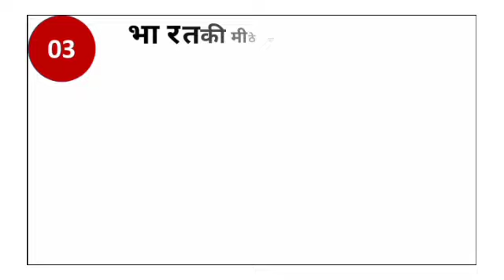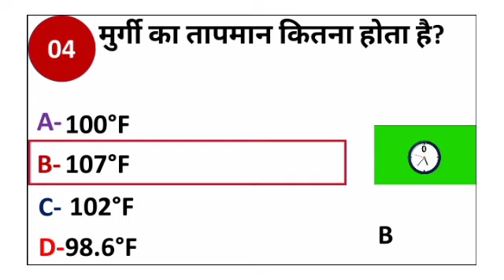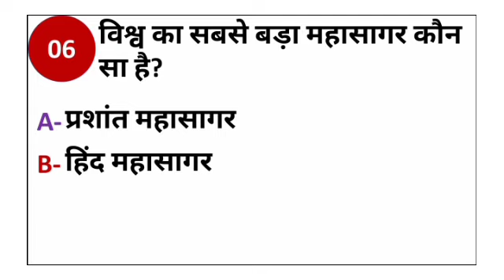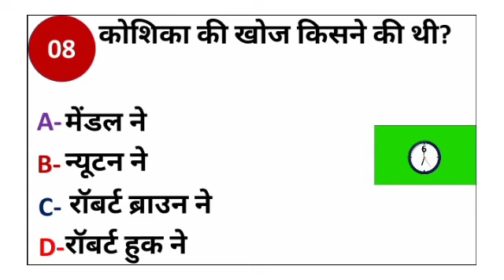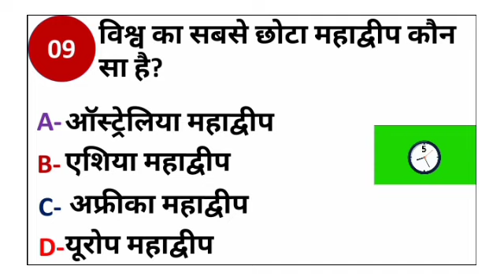GK Question।। GK in Hindi।।GK Question and Answer।। GK Quiz।। DREAM JOB GK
General Knowledge Most Important Question GK Question GK Quiz DREAM JOB GK

Your Queries👇👇

1. GK
2. General Knowledge
3. Important GK Questions and answers for
4.Competitive Exams
5. Quiz Test
6. BR Study
7. Important gk
8. Quiz test
9. Competitive quiz
10. competitive general knowledge
11. gk in hindi
12. general knowledge quiz
13. quiz questions
14. general knowledge questions
15. gk quiz
16. general knowledge questions with answers
17.gk question in hindi
18. GK Question Answer
19. India GK
20. hindi gk
21. samanya gyan
22. gk questions
23. india gk in hindi
24. 2021 gk questions and answers
25. lucent gk
26. lucent gk
27. lucent gk in hindi video
28. lucent gk in hindi
29. Iucent geography in hindi
30. lucent geography
31. geography gk question
32. geography gk in hindi
33. lucent 1000 question
34. lucent 1000 prashn
35. lucent gk ka nichod
36. lucent gk important question
37. lucent gk important question in hindi
38. lucent gk important topics
39. lucent ka nichod science
40. lucent for ssc cgl
41. lucent for ssc
42. lucent for railway
43. geography gk
44. lucent mcq
45. lucent mcq in hindi
46. lucent book gk

DREAM JOB GK